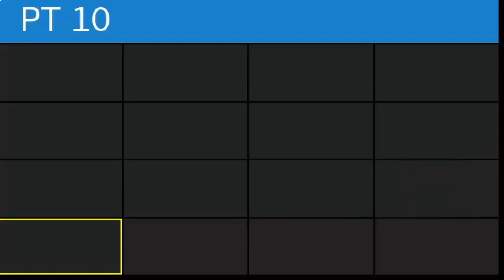What's missing in a recorded lesson, as opposed to the Live Lesson?